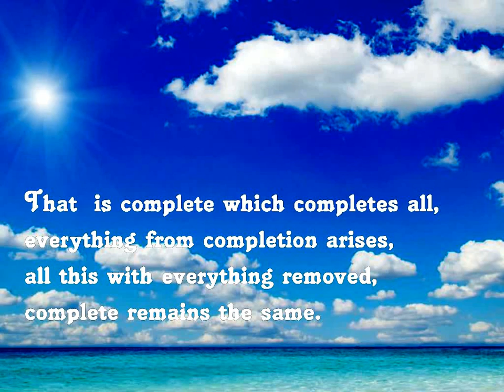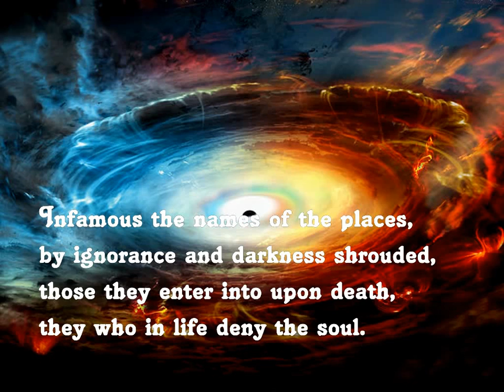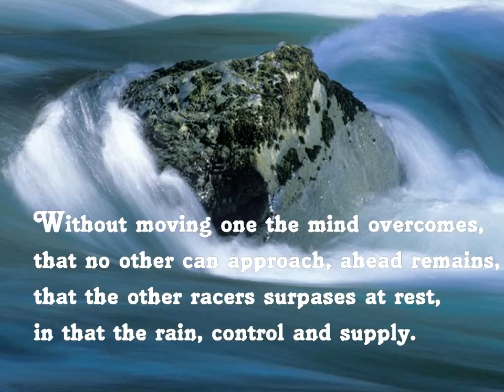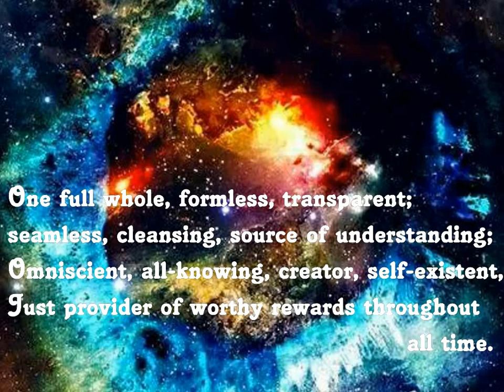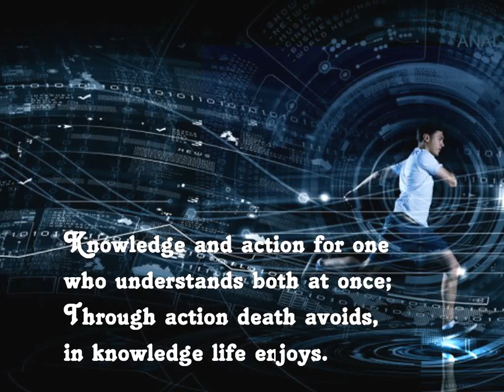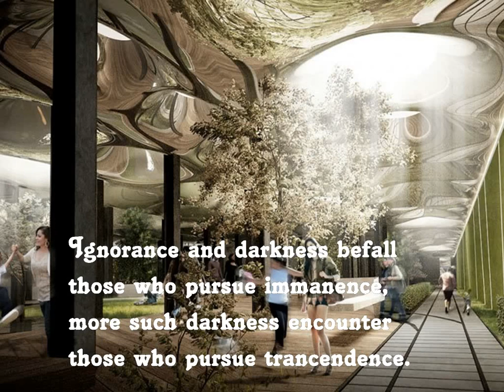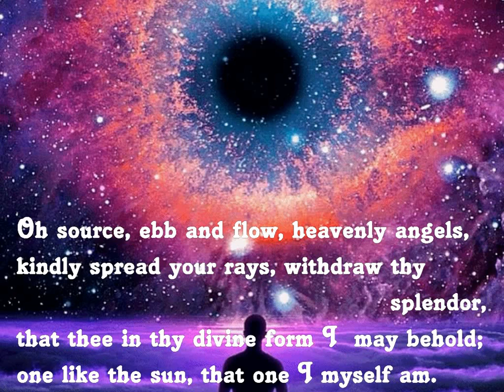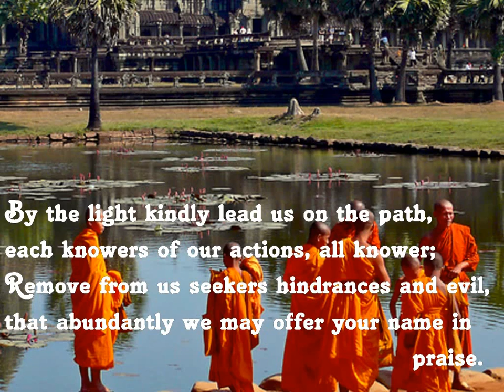Prayer to Isha Isa Upanisad